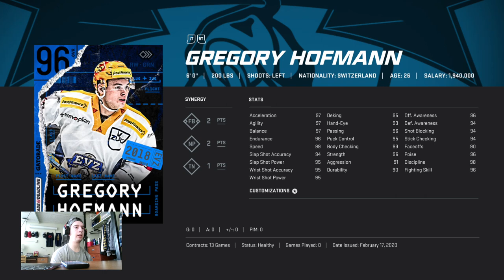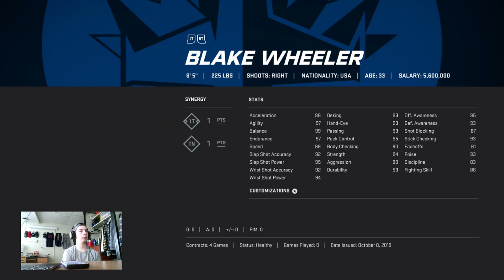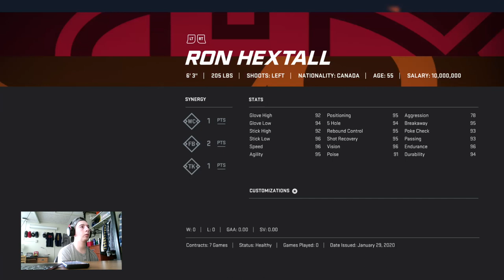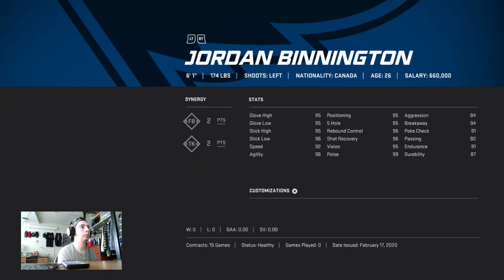NHL 20 HUT - Top 5 Best Cards at Every Position